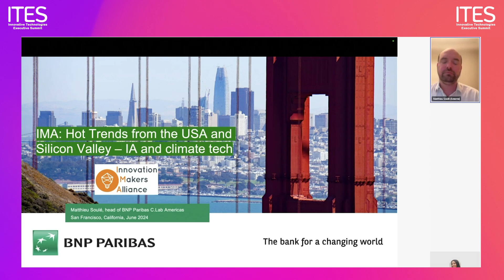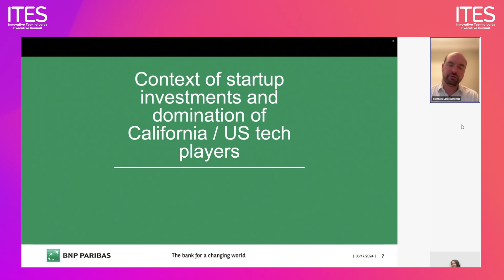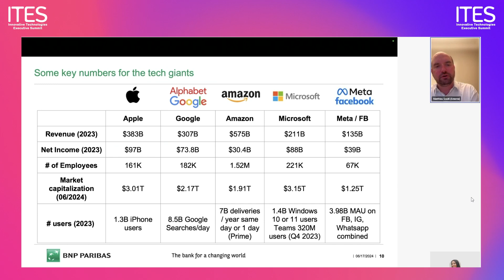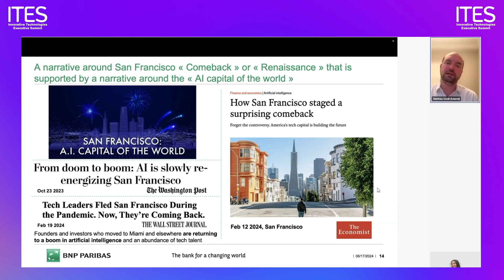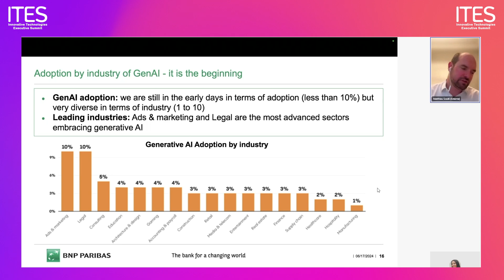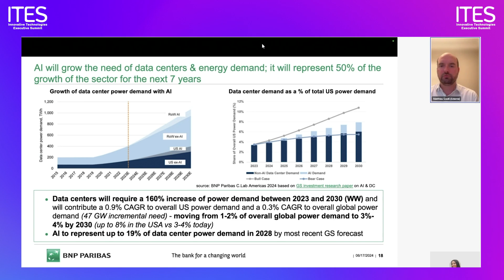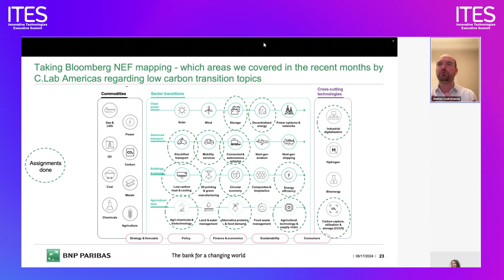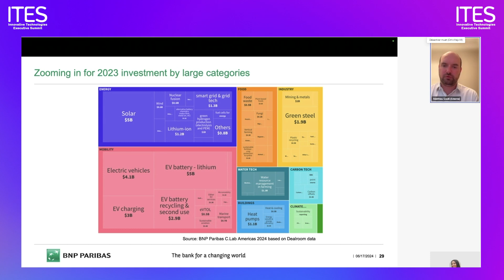ITES 2024 - Tour du monde l'innovation #3 : Californie, IA et climat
Tout savoir ce qui se trame dans l’Etat le plus innovant des US grâce au lab d’innovation du Groupe BNP Paribas. Nous ferons un tour d’horizon sur les investissements dans le monde des startups, la renaissance de l’IA dans la Silicon Valley et les sujets climate tech.